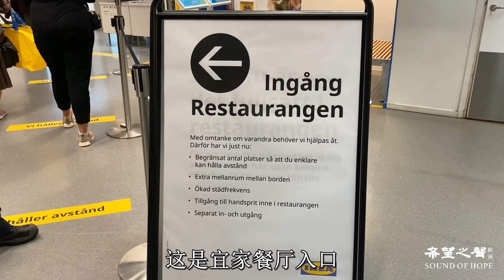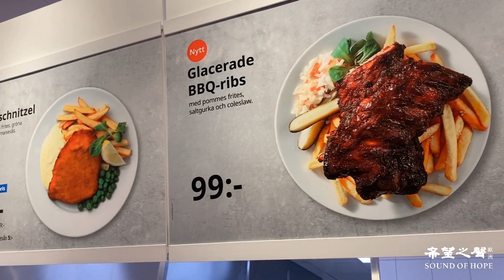【探秘！宜家餐廳為何如此火爆●瑞典印象】The Impressions of Sweden, Episode 4 — IKEA Restaurant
為什麼一家家具店願意開餐廳，而且還能開的這麼火呢？今天我們去瑞典宜家餐廳探秘。